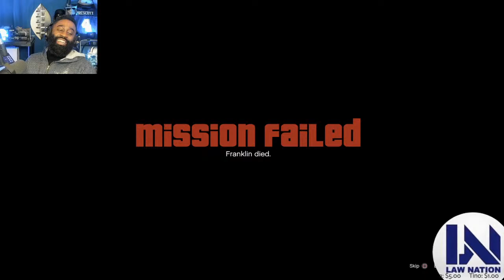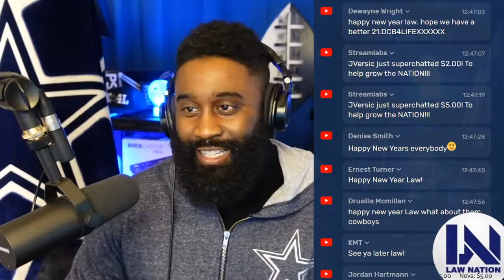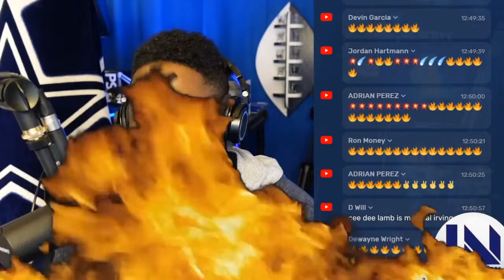Grand Theft Auto V + Dallas Cowboys Convo | Law Nation Game Play 2021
***My Equipment***